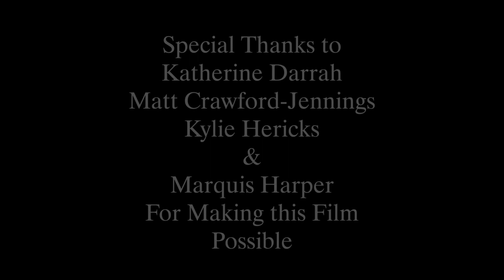Vet Tech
Special thanks to the Students and Faculty of the Virginia Maryland College of Veterinary Medicine for making this film possible.